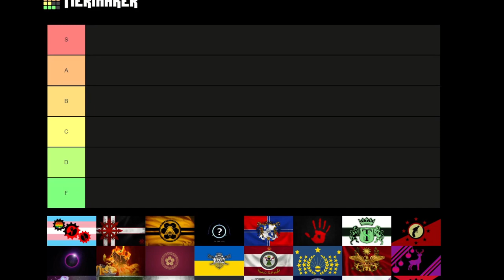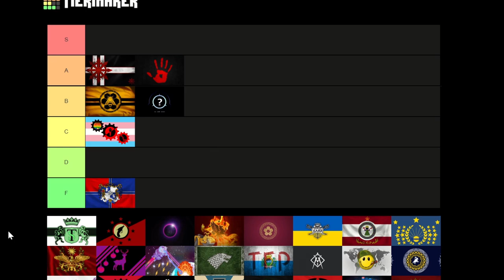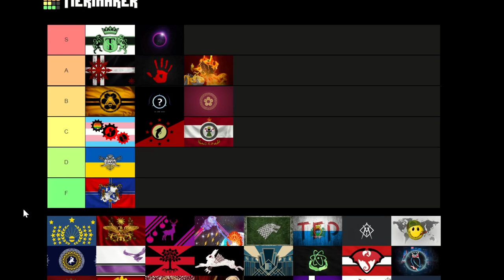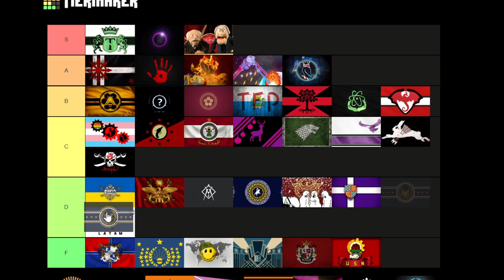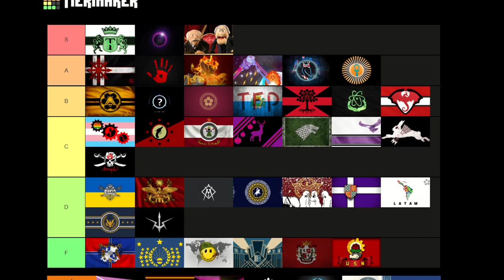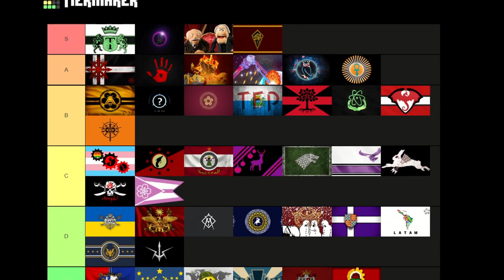Politics & War Tier List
Hello again! I decided to make a tier list of all the big Politics & War alliances.